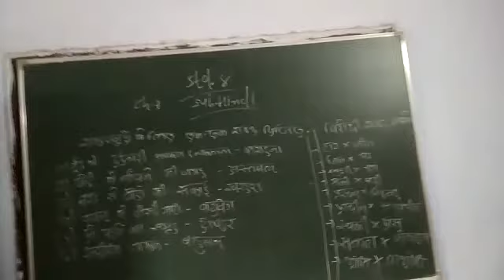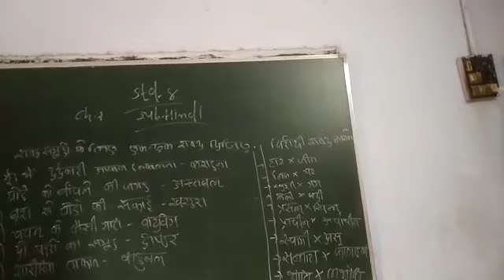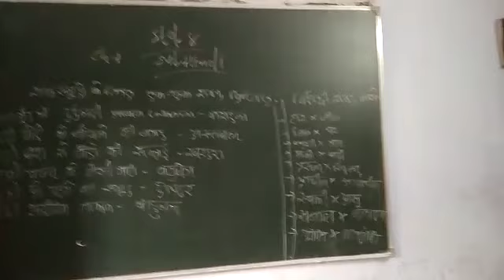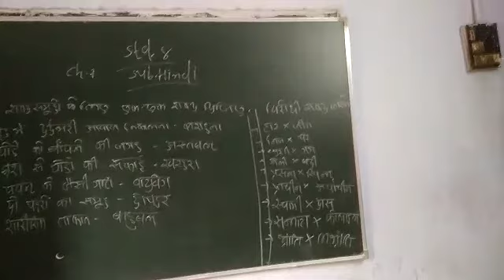15 February 2021(4)